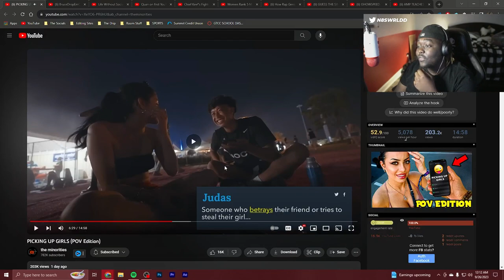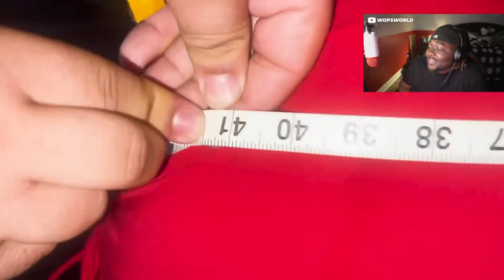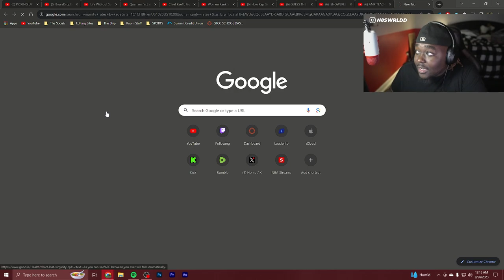THE MINIROTIES SHOW THE BEST RIZZ PICKING UP GIRLS